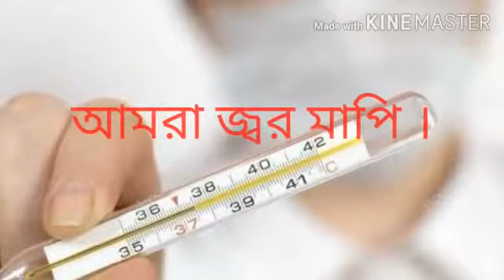প্রথম শ্রেণীর সাধারণ জ্ঞান, September 9, 2020